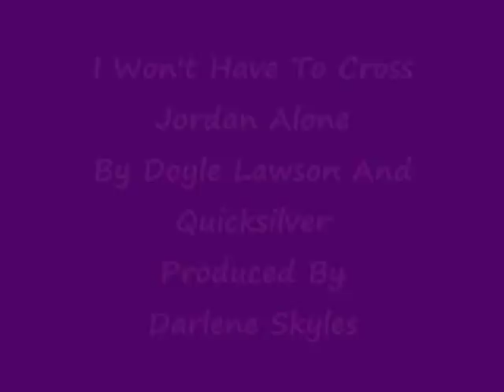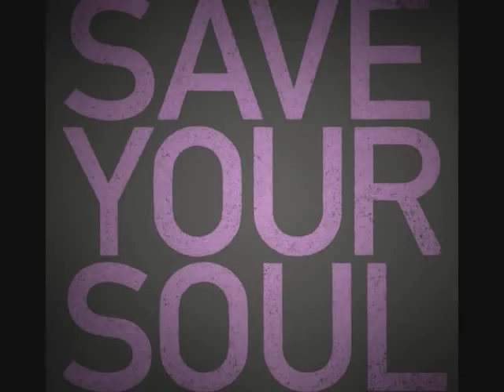I WON'T HAVE TO CROSS JORDAN ALONE BY DOYLE LAWSON AND QUICKSILVER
This is another great Old Gospel Bluegrass number that goes right along with the video that I just did. HE'S MY GUIDE. If he is then you don't have to afraid to cross when it comes your time to go.
Darlene